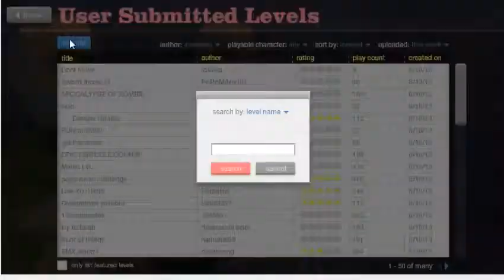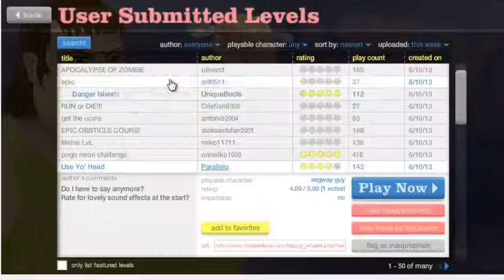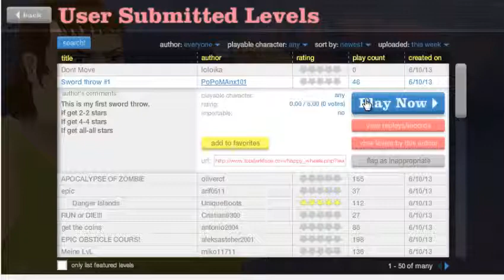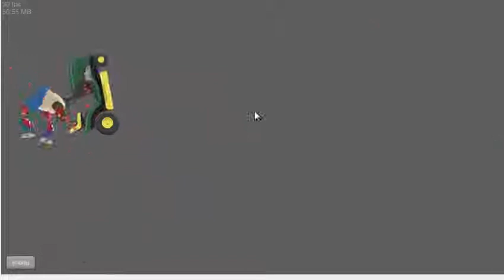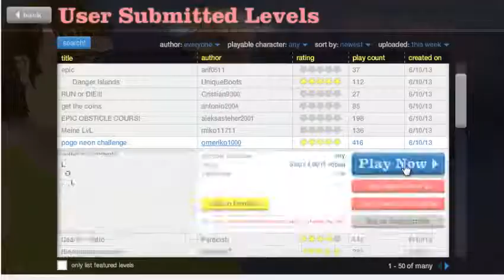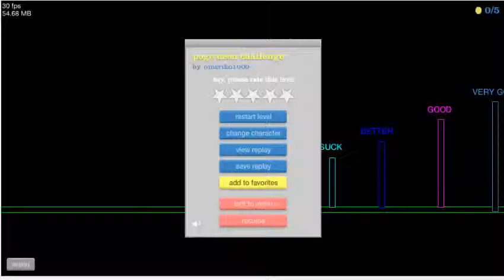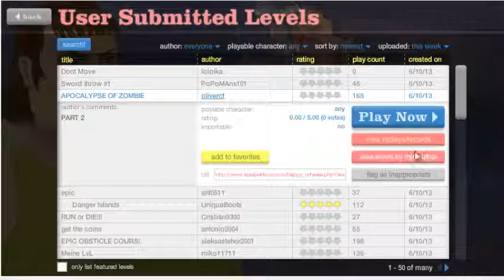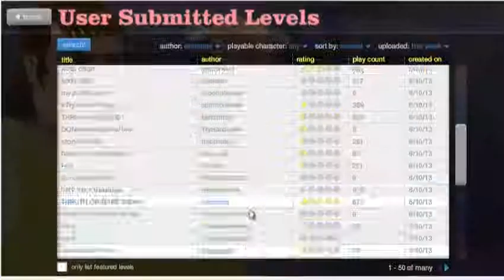Happy Wheels: Episode 1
I'm doing this again... :D